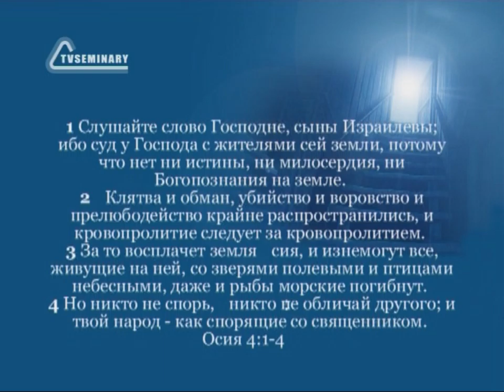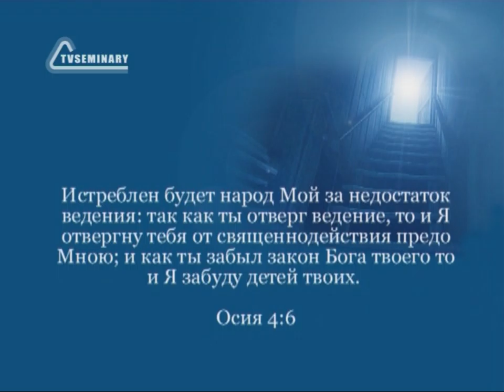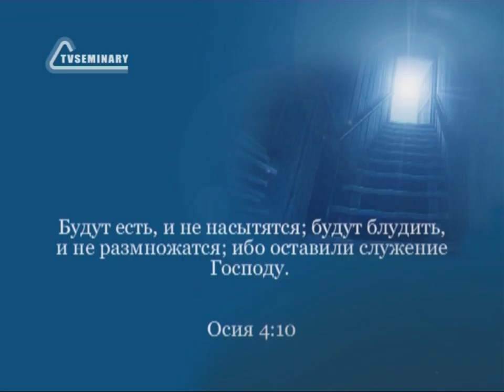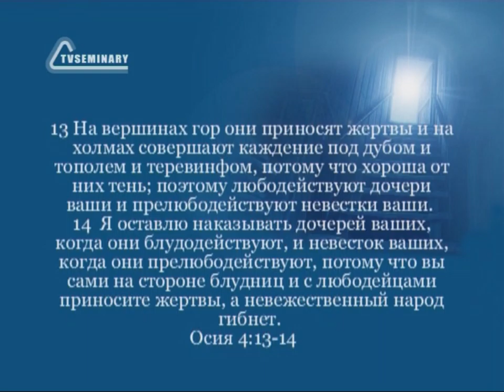BS216 Rus 15 Книга пророка Осии Пророчества для народа Обвинение в нежелании признавать Бога